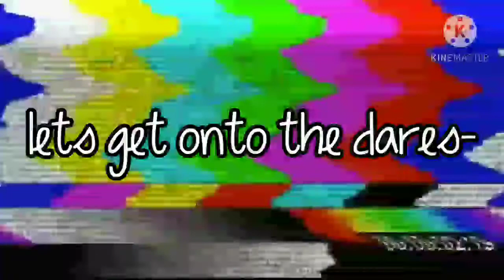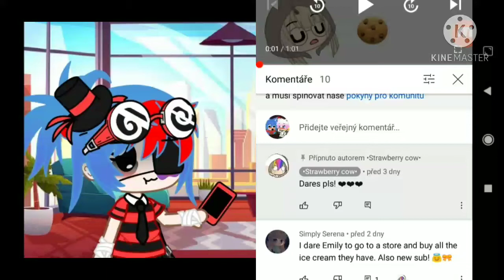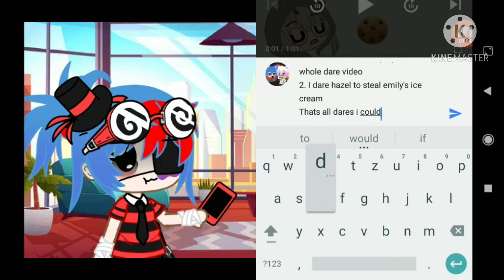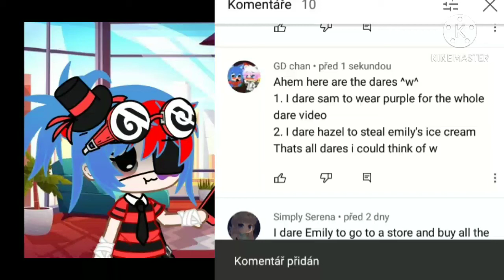Its here! the dare video -w- (gc)